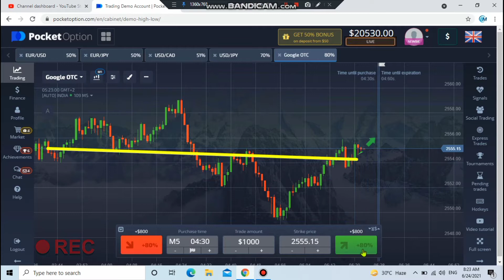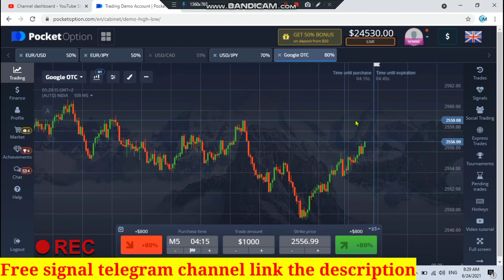Pocket option strategy, binary options trading , pocket option Live account Trading , pocket option